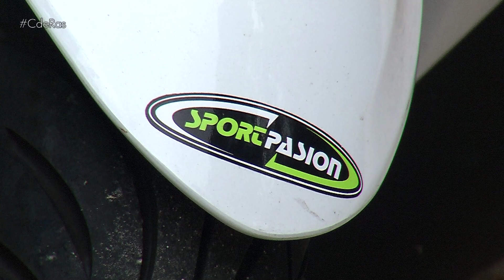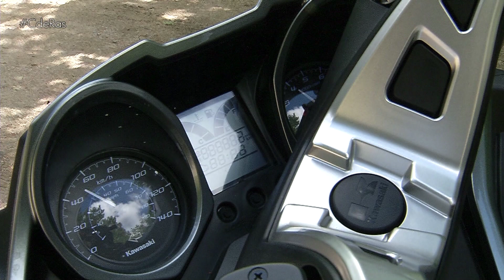PRUEBA KAWASAKI J125 | By CdRas